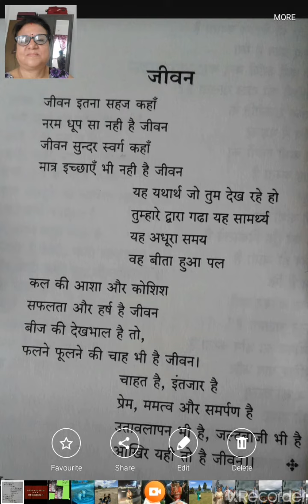7 May 2020